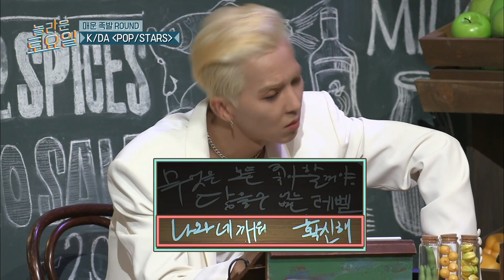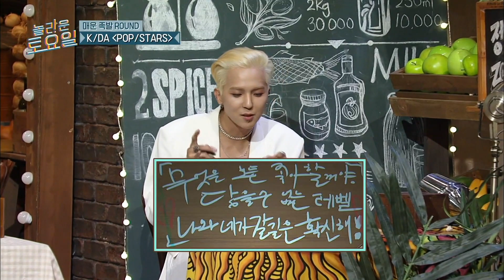[도레미가족] 키 의견이어도 반영 안 되는 송민호 받쓰판 ㅋㅋㅋㅋㅋㅋㅋ “한 개요? 이게 제 한계네요”│놀라운토요일 Amazing Saturday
내 영상 보러 왔구나?